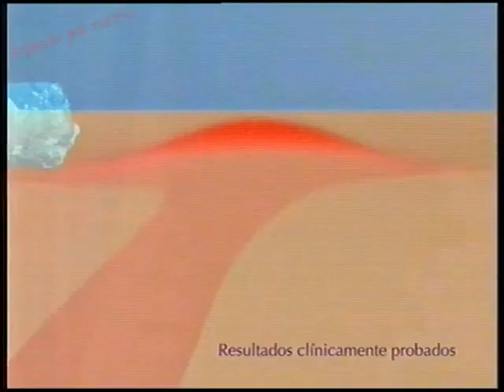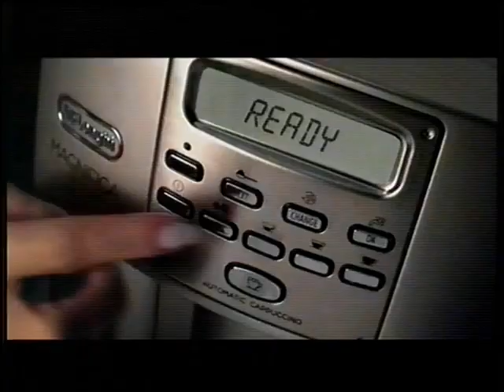Bloque de anuncios de Antena 3. Diciembre de 2008.